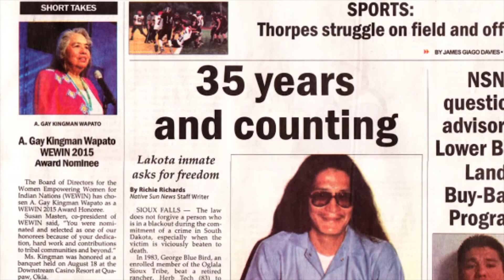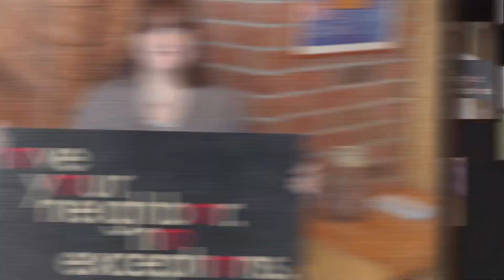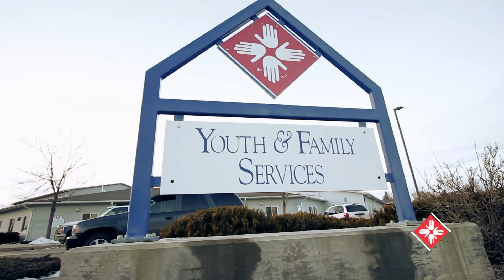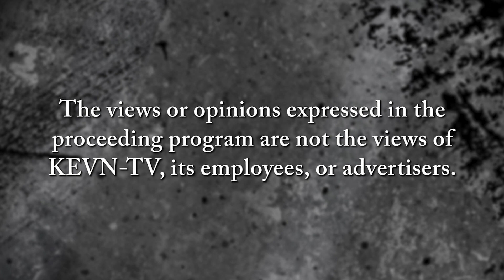Oyate Today: Maurice Twiss & Terrie Jo Gibbons